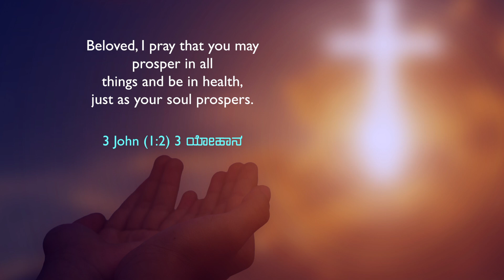A Prosperous Soul in God | Sis. Stella Dhinakaran | Today's Blessing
God desires to bless you. He also wants you to seek Him diligently day and night. When you thus seek Him, surely His goodness and mercy will follow you all the days of your life. Tune in to this blessing by watching today's promise.